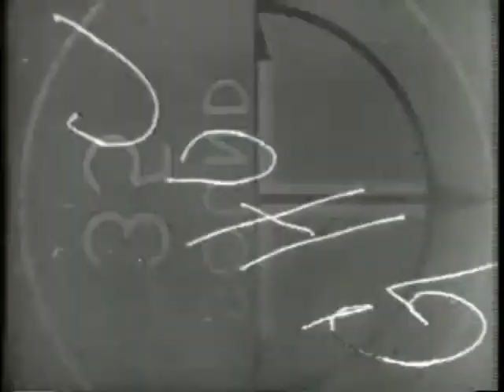Ratrodgang by Karl Christ and the Terminators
This one is for all the ratrodders out there.